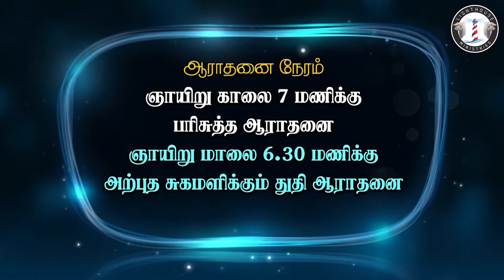Sunday Service | அற்புத சுகமும் விடுதலையும் | 15 Nov 2020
Our Church Regular Services in Lighthouse Churches

Sundays
First Service  7:00 AM @ Polpettai, Near New Bus Stand, Tuticorin

Second Service 10:00 AM @ Pudurpandiyapuram, Near Nila Sea Foods, Madurai Bye Pass Road, Tuticorin

Praise & Worship - Deliverance - 6:30 PM @ Polpettai, Near New Bus Stand, Tuticorin

For Prayers
Rev.D.John Benjamin
Lighthouse Church
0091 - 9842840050